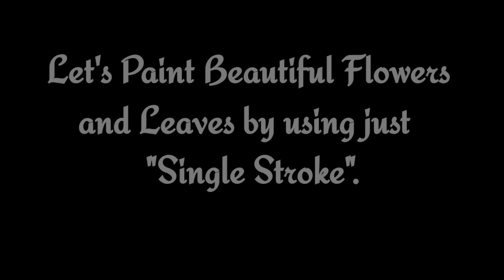Learn to paint Flowers 🌸 | Acrylic Painting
Hello Friends..

In this video I am showing you how to paint Beautiful Tear Drop Flowers using Flat Brush. I have used only Tear drop Strokes to paint these Flowers and Leaves.

I hope this step by step tutorial will help you learn the method easily. Keep on practicing, try a few simple strokes and flowers first.

I have uploaded many videos on one stroke painting basics.

Follow along and share your art journey with me!!!

👉Basic strokes

.❤For Hydrangeas Painting

💙👉For 35 Types of leaves" Explanatory Video "